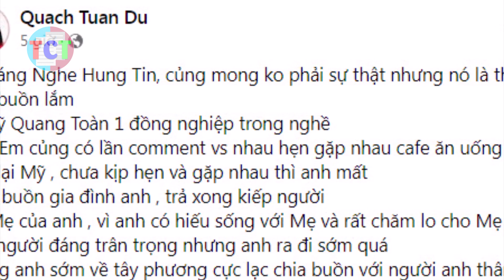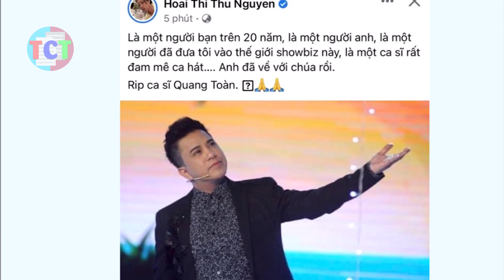Loạt sao Việt bàng hoàng hay tin ca sĩ Việt đột quỵ qua đời